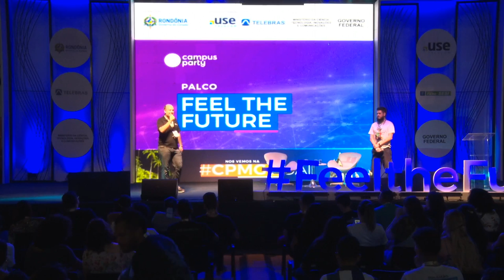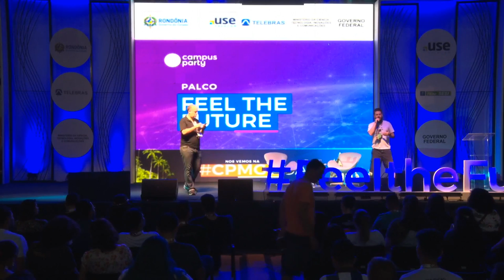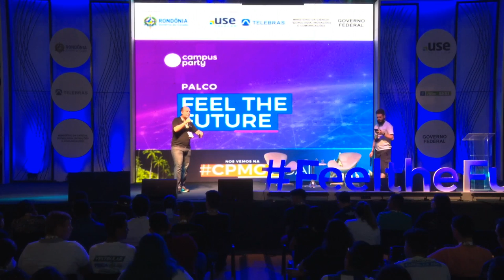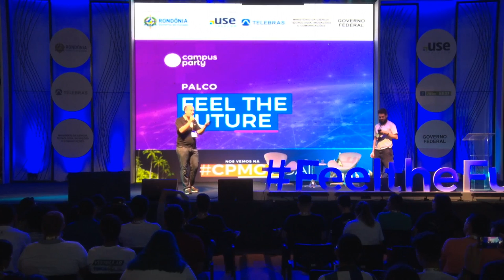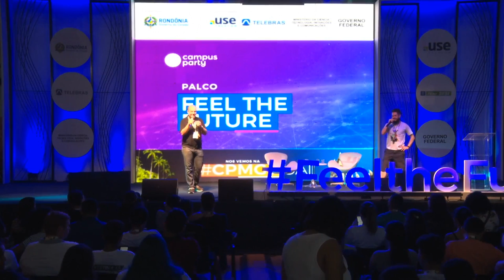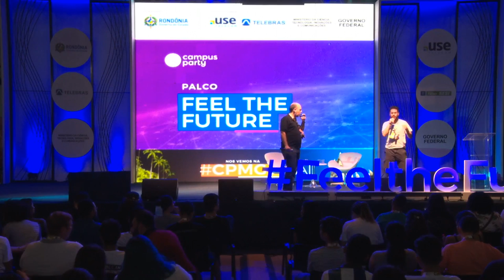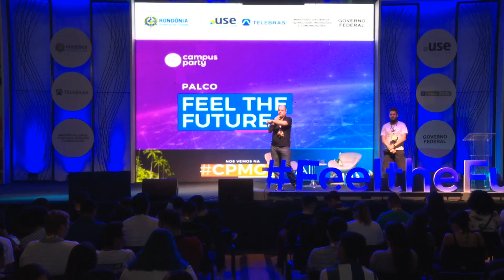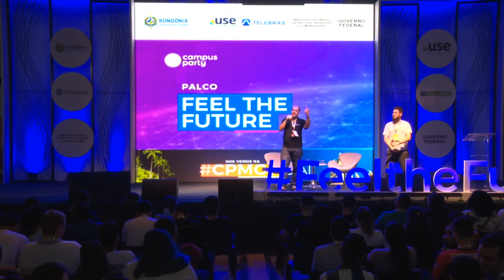CPRO - Painel Startups de Hardware e Movimento Maker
Palco: Fell the Future
Data: 03/08/2018
Horário: 22h00 às 22h45
Título: Painel Startups de Hardware e Movimento Maker

 Vamos conversar sobre as dificuldades de fazer uma empresa que projeta e comercializa hardware no Brasil e os desafios de manter uma equipe de desenvolvimento de IoT.  Thiago Lima e Fabio Souza: